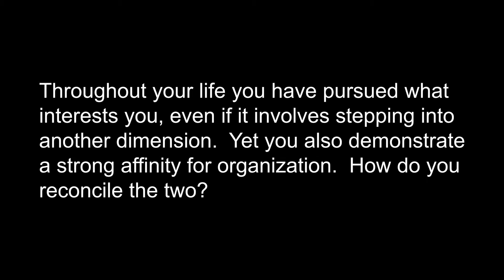Richard Saul Wurman 23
RICHARD SAUL WURMAN created and chaired the TED conference from 1984 thru 2002 and the TEDMED conference from 1995 to 2010.
Wurman received both his masters and bachelor in architecture degrees from the University of Pennsylvania, from which he received the Penn Alumni 2014 Spirit Award, and the Arthur Spayed Brooks Gold Medal.
He has written, designed, and published 90 books on wildly divergent topics. Architect Louis I. Kahn.  Philadelphia.  Newport.  Golden Beach.  Miami.